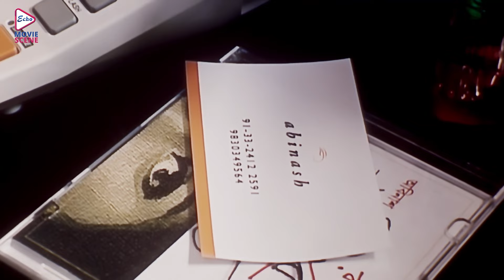হঠাৎ নীরার জন্য | Hothat Nerar Jonnyo | Romatic Jukebox 1 | Bikram Ghosh , Jaya Seal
Watch the romanticjukebox from Bengali full movie "hothatnerarjonnyo " , starring: bikramghosh , jayaseal , arindamsil , Directed by subratasen .

Movie Credits :
Film.      : Hothat Nerar Jonnyo  (হঠাৎ নীরার জন্য)
Director :  Subrata Sen
Starring :  Bikram Ghosh , Jaya Seal , Arindam Shil etc.
Music Directors :  Bikram Ghosh
Release :  2004